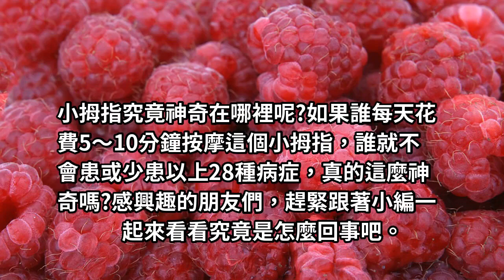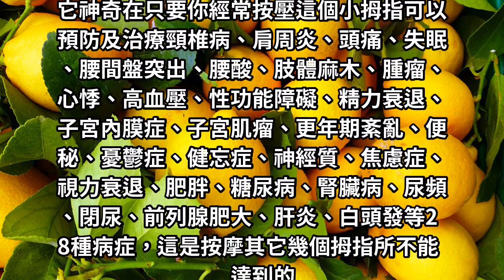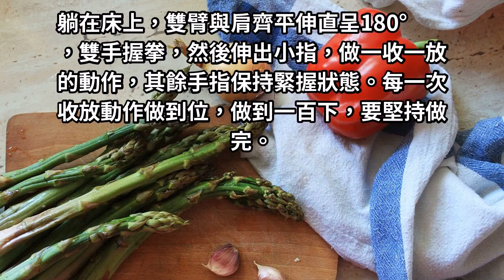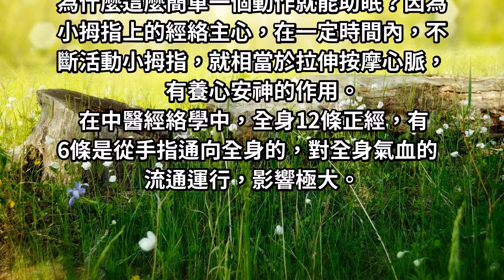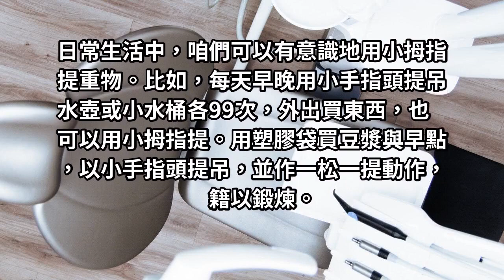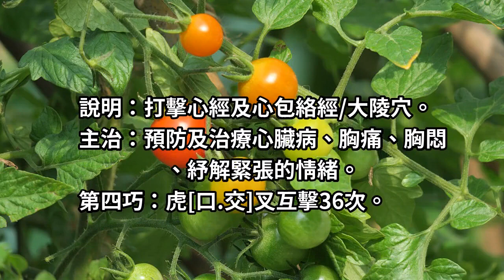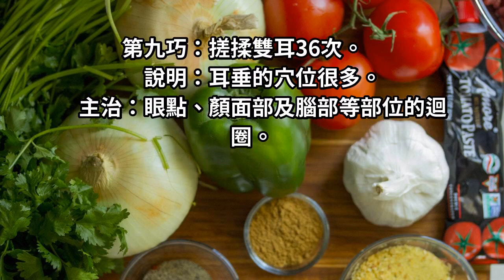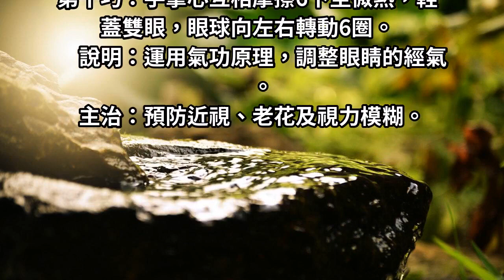這樣動一動小拇指，堪比安眠藥和補腎藥，預防老花眼和白內障，還能改善失眠！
人到中年，九成以上的人都有睡不好，易醒的問題，尤其是女性。